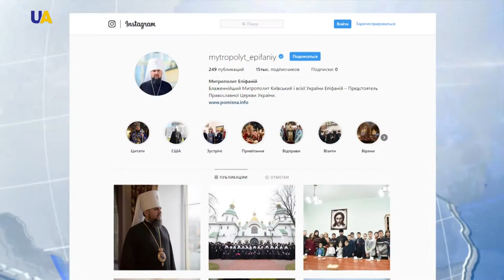Ukrainian Orthodox Church Is One Year Old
One year has passed since the creation of the Ukrainian Orthodox Church. Despite resisting the unification, the Russian Orthodox Church has been unable to prevent its Ukrainian counterpart from growing steadily in size.